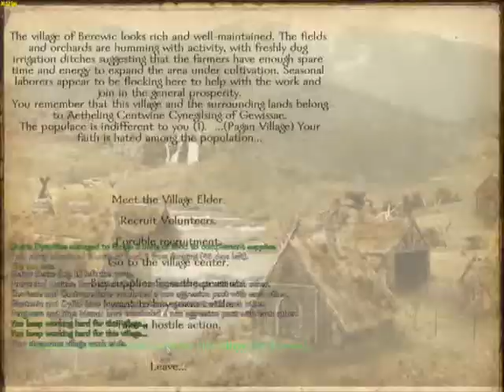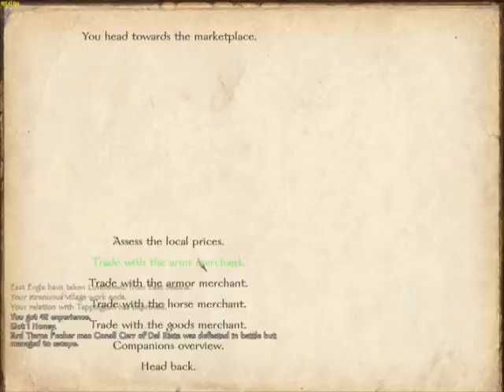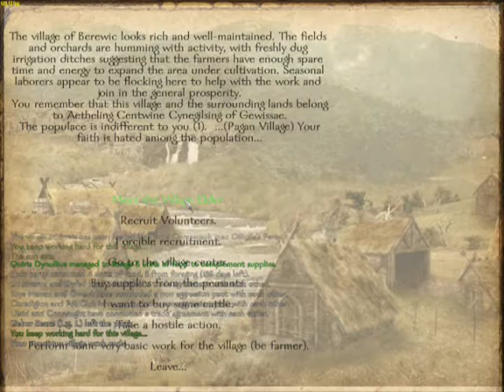Brytenwalda - III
We continue farming, and increase our bardic reputation.

It's a little dull, so I apologize, but it will get more interesting before the tenth video(I hope).